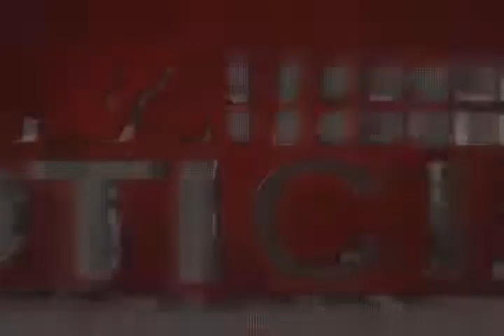RTV NOTICIAS EMISION DEL 27 DE MAYO DEL 2020 ULTIMO BLOQUE 7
RTV NOTICIAS EMISION DEL 27 DE MAYO DEL 2020